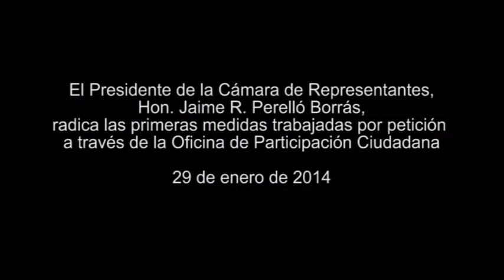Radicación de las primeras medidas presentadas a la Oficina de Participación Ciudadana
El presidente de la Cámara de Representantes, Jaime R. Perelló Borrás, radica el miércoles, 29 de enero de 2014, las primeras nueve piezas legislativas trabajadas a través de la Oficina de Participación Ciudadana (OPCCR).

Las medidas, cuatro resoluciones y cinco proyectos de ley, se trabajaron a base de las propuestas que este grupo de ciudadanas y ciudadanos comprometidos sometieron ante la OPCCR en talleres, convenciones, actividades de la Cámara de Representantes y hasta por correo electrónico.

"Finalmente, se cristaliza la política de apertura y de participación ciudadana de esta Cámara de Representantes. Creamos un espacio definido para recibir las propuestas de la gente y pusimos a su disposición los recursos de la Asamblea Legislativa. Y de esa colaboración entre la Cámara y este grupo de ciudadanos y ciudadanas proactivos, hoy cosechamos las primeras medidas legislativas por petición producto de la Oficina de Participación Ciudadana", expresó el presidente durante una conferencia de prensa en el área de la Rotonda de El Capitolio.